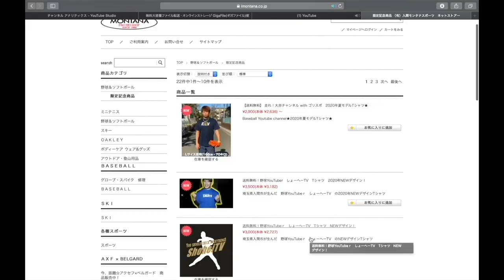【新ミット購入】しょーへーに内緒で超話題のミットを購入！音がえぐいアレです！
1 【下記のミッション達成でプレゼント🎁】

2【下記のミッション達成でプレゼント🎁】